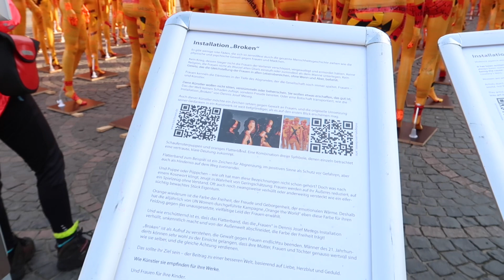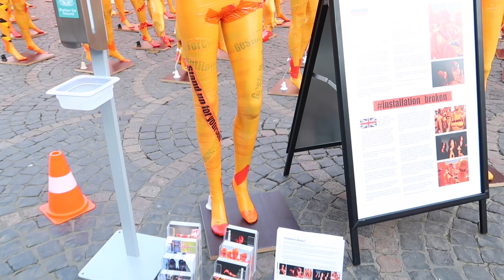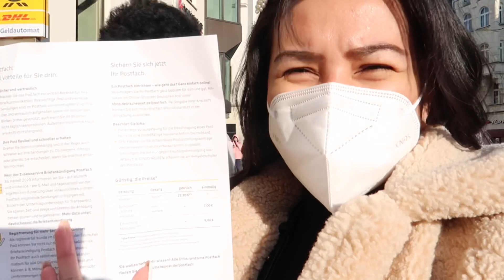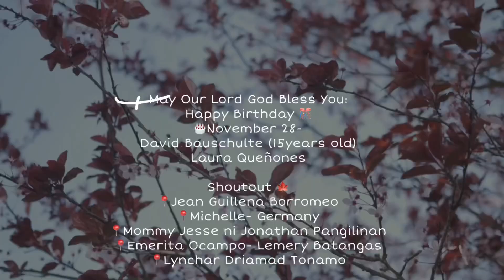BAKIT WALANG SASAKYAN?| NAGLALAKAD LANG ANG PAMILYA| FIRST TIME MAG CARE GIVER| TEAM BLENDED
📌Follow us in:
INSTAGRAM 👉🏻 team_blended (More Active)
FACEBOOK👉🏻 Team Blended

Editor: iMovie
Thumbnail: PicsArt